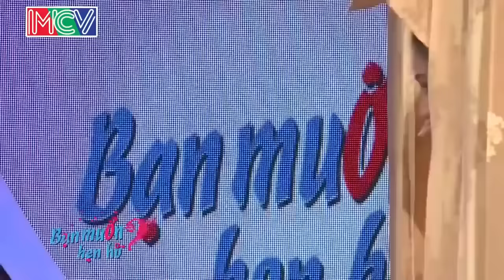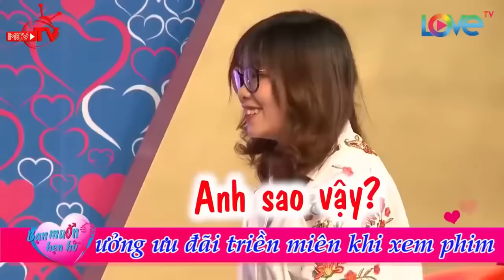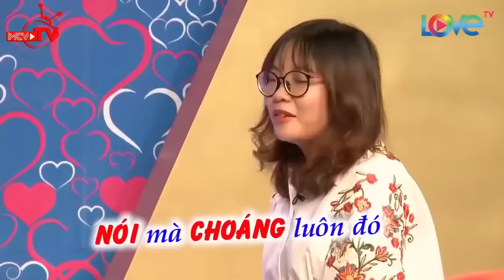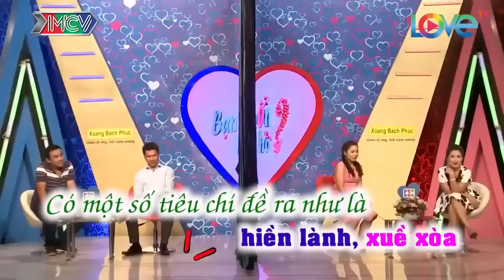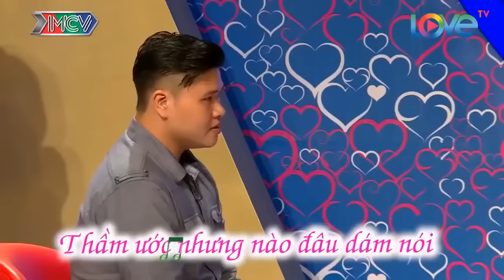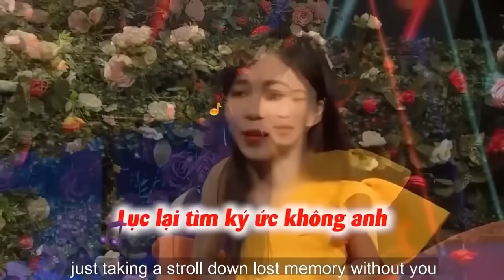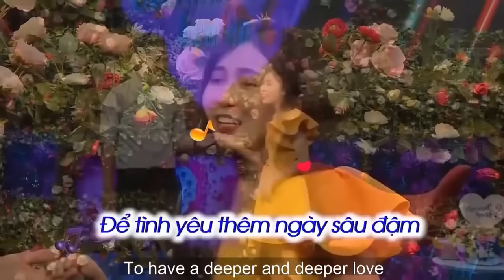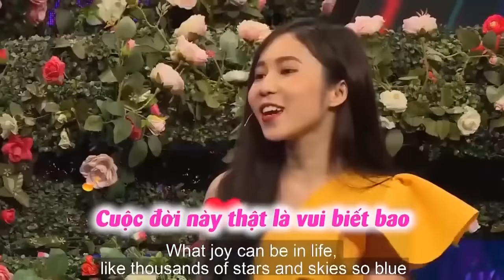Cả Trường Quay Cười Bay Hàm Với Cô Nàng Có Mẫu Bạn Trai Chẳng Giống Ai | 69 CÁCH YÊU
69 Cách Yêu là trang cập nhật những chương trình hẹn hò, ghép đôi, mai mối hot nhất hiện nay BẠN MUỐN HẸN HÒ, HẸN ĂN TRƯA, VỢ CHỒNG SON, YÊU LÀ CƯỚI, MAI MỐI CÙNG NGƯỜI LẠ